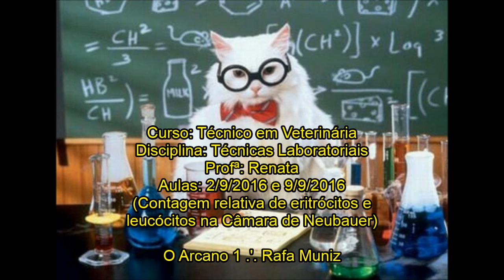Técnicas Laboratoriais - Aulas gravadas de 2/9/2016 e 9/9/2016 (Legendado: port-br)